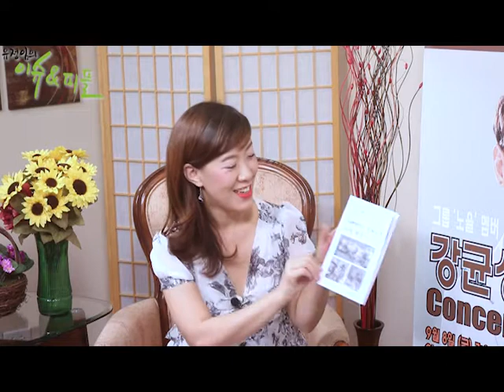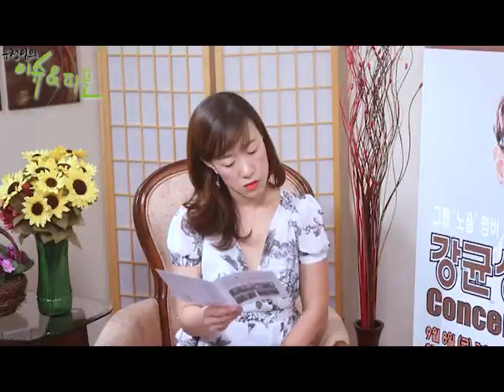8-25-2017 Olivia' s Issue and People - Pastor Nam(MILAL's Night with KPOP STAR KANG KYUN SUNG)